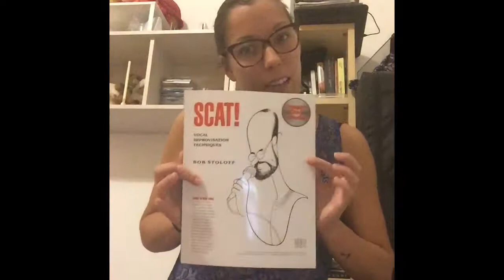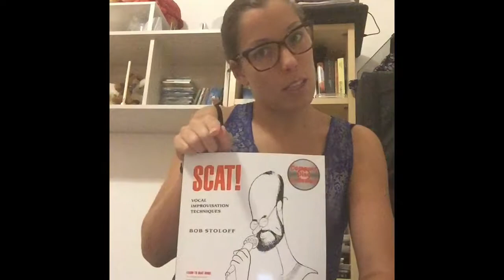SCAT By Bob Stoloff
Dal libro "SCAT" di Bob Stoloff idee e consigli melodico-rítmico per l'improvvisazione Jazz